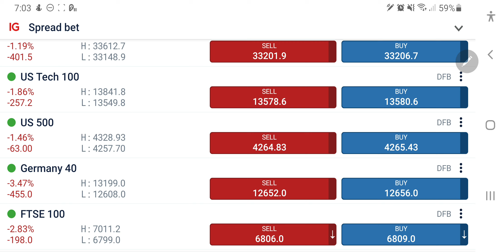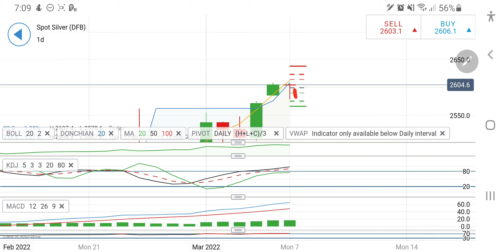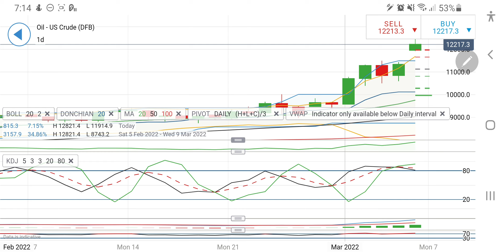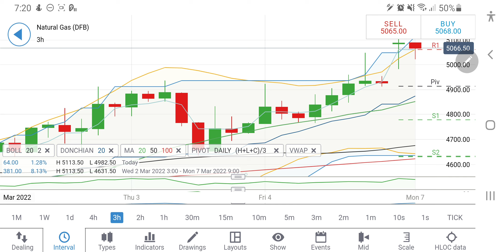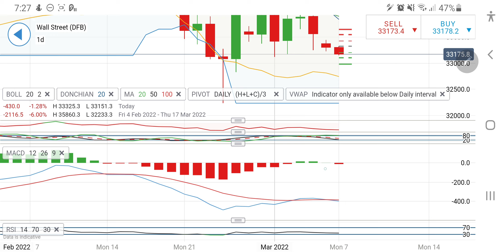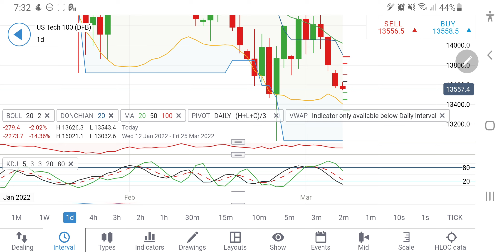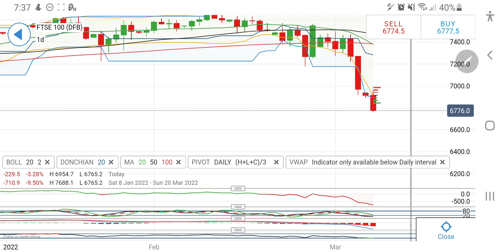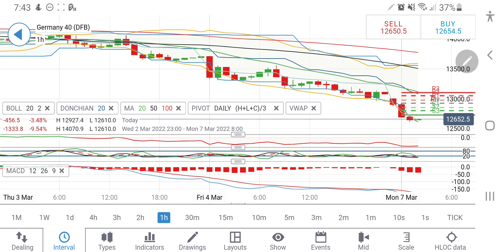Global Markets & Commodities- Analysis & Trading Strategy for 7th March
Join me in today's video to cover the Dailyanalysis and predictions of Nifty50 & USFUTURES DailyForex for 7th March 2022

0:00 Intro

1:04 Gold Targets Today

4:56 Silver Targets Today

8:30 Crude Oil Targets Today

12:27 Natural Gas Targets Today

15:52 Nifty50 Targets Today

19:15 US30 TARGETS TODAY

23:36 US100 Targets Today

28:23 FTSE100 TARGETS TODAY

32:20 GERMANY40 Targets Today

35:24 Outro

US30 weekly technical analysis, US30 daily technical analysis, NFP trading strategy, US30 NFP, how to Trade NFP forex, NFP live trading, non farm payroll trading strategies, US30 price forecast, US30 daily,
Nasdaq100 weekly technical analysis, Nasdaq100 daily technical analysis, NFP trading strategy, US30 NFP, how to Trade NFP forex, NFP live trading, non farm payroll trading strategies, US30 price forecast, Nasdaq100 daily,
7 March 2022, March 7 2022, London open, nyc session, Monday market open, crona virus vaccine, forex news, macd, moving average cross over, support and resistance, US30 Elliott wave analysis, Swing trading, scalping strategy, Intraday trading strategy, candle stick pattern, candle stick strategy, US30 price 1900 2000, US30 price 2022,